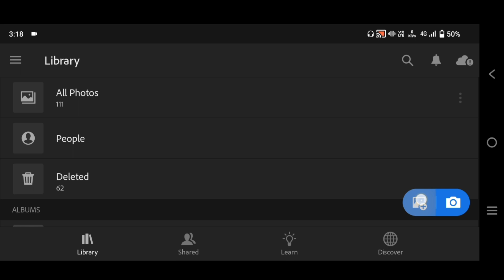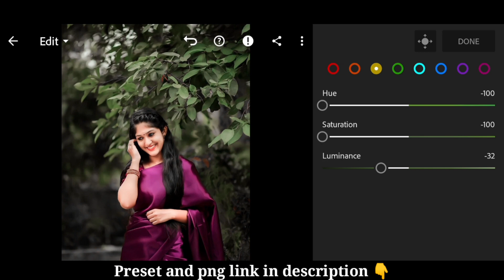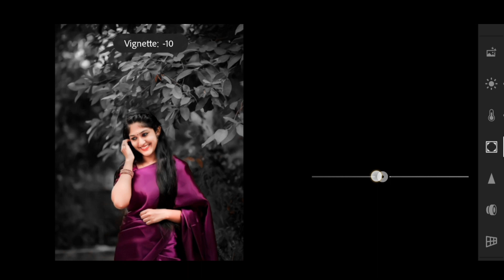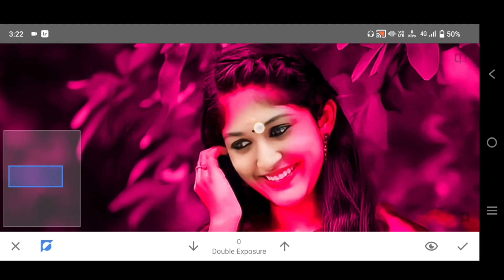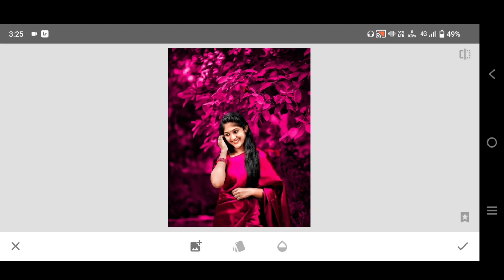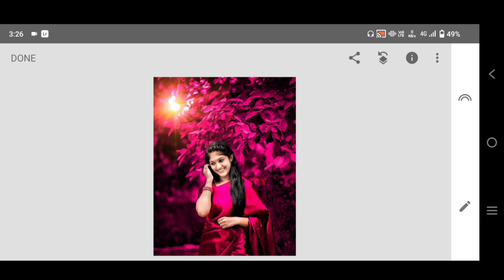Lightroom Photo Editing Tutorial | Lightroom Photo Editing Background Change | Photo Editing video 🤫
lr editing
photo editing video
photo editing
lightroom photo editing in mobile
lr edit
Lightroom editing
lightroom tut
Lightroom editing photo
Lightroom
Lightroom aqua and orange effect photo editing
lr photo editing
Lightroom presets
Lightroom mobile,
lightroom editing,
lightroom photo editing,
lightroom presets
lightroom tut

note :-